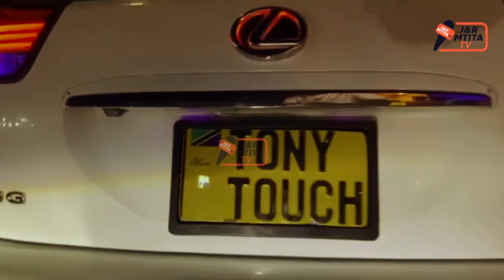🔴LIVE: SISI NDIO WAZEE WA YANGA MTAKE MSITAKE / WANATUPINGA / VIONGOZI WATAKACHOSEMA TUTAFANYA /